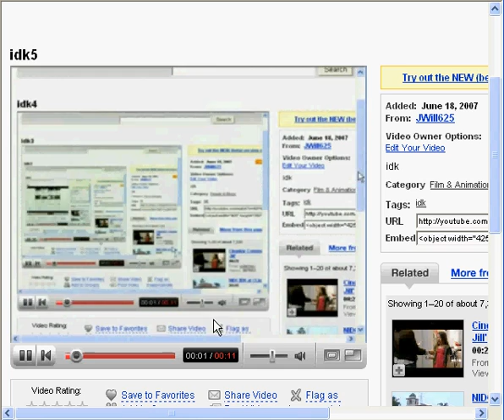Browsing in a Video in a Video in a Video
Crazy huh